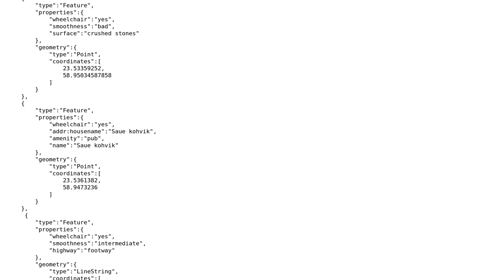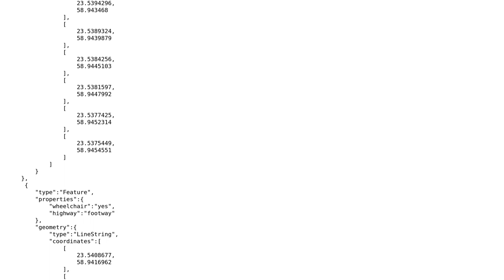GIS: Routing API help (MapBox or similar)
With thanks & praise to God, and with thanks to the many people who have made this project possible! | Content (except music & images) licensed under CC BY-SA | Music | Images & others | With thanks to user nmtoken user Kevin Laanemagi and the Stack Exchange Network Trademarks are property of their respective owners. You are responsible for your own actions.